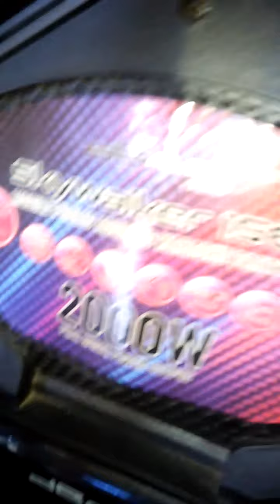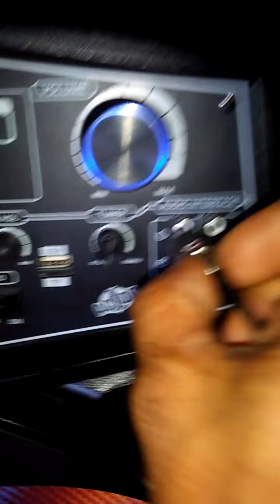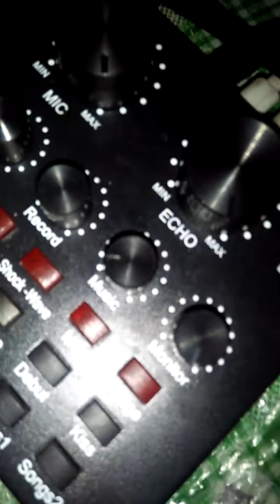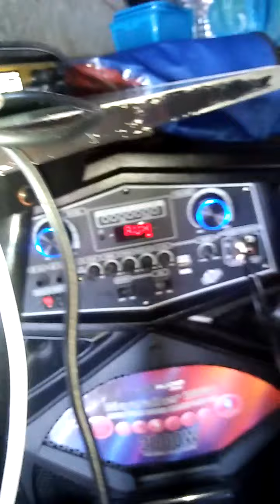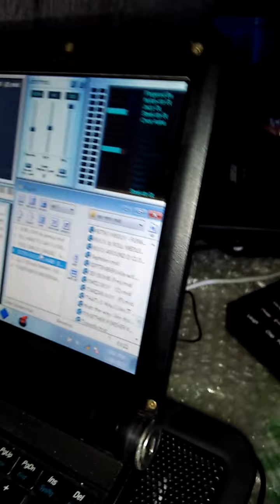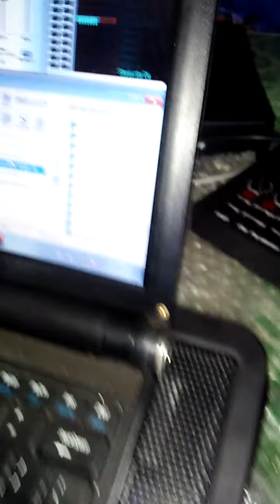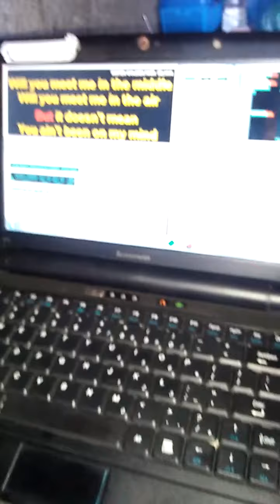karaoke setup using v8 soundcard..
demo for karaoke setup using v8 maliwanag n pagpapaliwanag